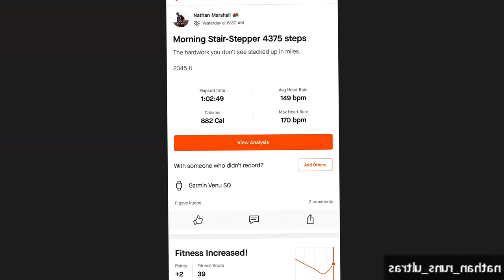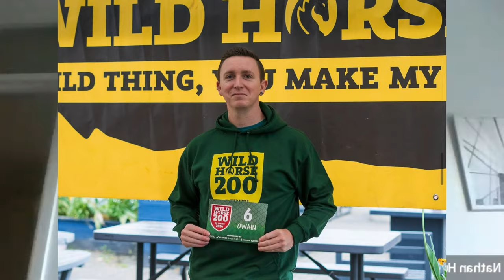Inside the Victory of Nathan Hutton at the Wildhorse 200-Mile Ultra Marathon"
In this episode, we dive deep into Nathan Hutton's incredible triumph at the grueling Wildhorse 200-Mile Ultra Marathon across Wales. Join us for an exclusive debrief with Nathan as we explore his remarkable journey to victory. We also shine a spotlight on the outstanding 100% finish rate for women in the race and delve into what makes Pegasus events so exceptional. Tune in for a captivating conversation that celebrates resilience, determination, and the extraordinary spirit of endurance athletes.

Marathon training podcast

Nathan's just giving for cerebral Palsy Wales

Bigmoose

If you would like any help with your mental health head over to bigmoose and heads above the waves.

JustGiving for welsh coastal Path and bigmoose